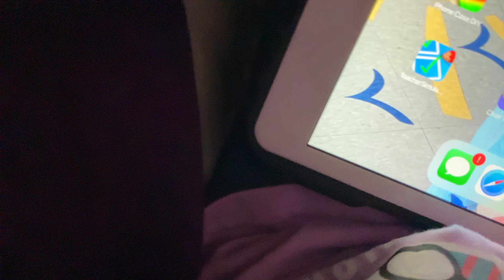For some reason I can’t speak ￼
Go ahead and pause the ￼video if you need to.
Baldy’sBasics ￼￼